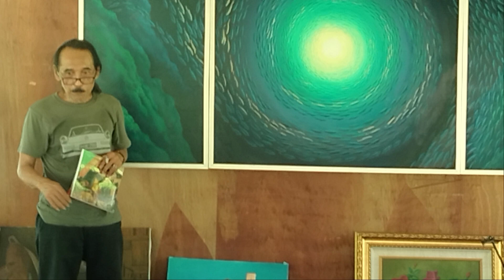diskusi makna lukisan PK yatim.. maestro seniman Sumut